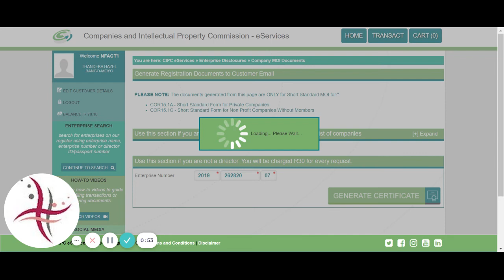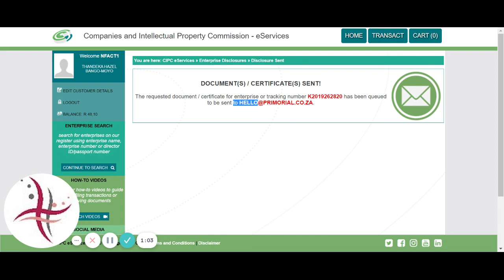CIPC Get MOI company documents